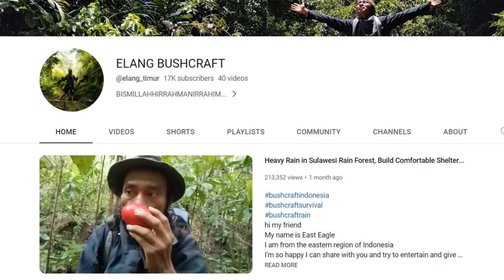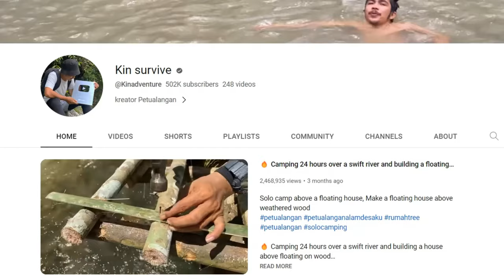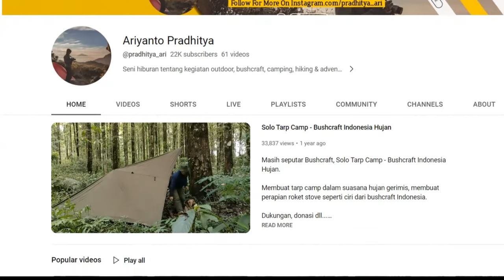Introducing Amazing Indonesian Bushcraft Channels | Memperkenalkan Channel Bushcraft Indonesia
Urban Knife Guy introduces several amazing Indonesian bushcraft channels.

Over the next few weeks, Urban Knife Guy will be reacting to videos from the various channels to learn techniques and methods of bushcraft & survival from Indonesians practising in the local tropical jungle.

If you like the content, you can support the channel by shopping at the Urban Knife Guy Amazon Store and Bashcraft Gear store to buy the knives, gear, and kits for urban EDC and jungle survival that I use and discuss in my videos as well as swag and merch. Thanks!

Urban Survival Tin for Disruption, Disaster & Attack

Check out Urban Knife Guy's take on a survival tin designed to increase chances of survival and rescue or escape specifically in an urban environment should things go bad.

Download the free Urban Survival Tin guide with details, photos and product links for the different items inside the tin